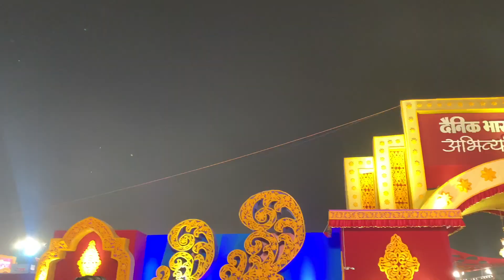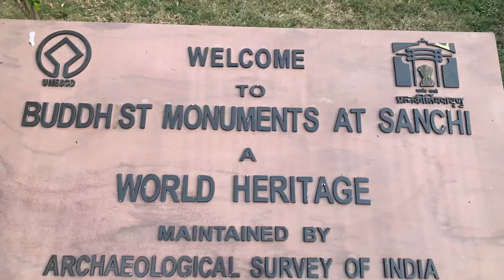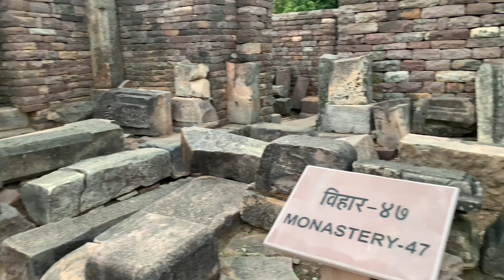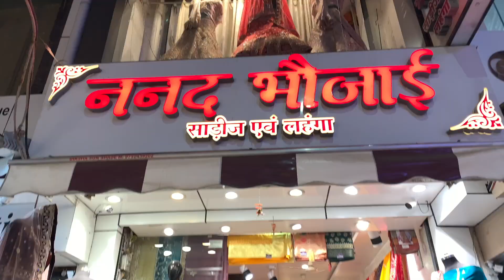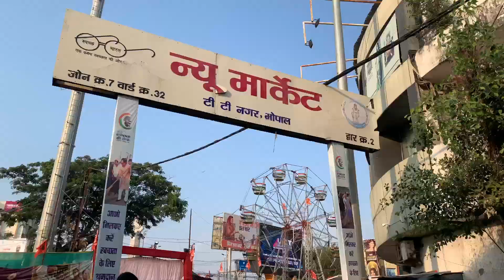Bhopal and Sanchi Vlog || Shopping, food, Party, Dance , Gossip and more || Navratri and Dussera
"🎉 Celebrating Navratri, Dussehra & Family Reunion in Bhopal! 🌟 | Sanchi Stupa & Delicious Food Joints

Welcome to a heartwarming family vlog where we embarked on a memorable journey to Bhopal, the city of lakes, to celebrate Navratri and Dussehra with our loved ones! Join us as we dance to the beats of Garba, share delightful gossip, whip up scrumptious dishes.

Highlights:
🙏 Navratri & Dussehra Celebrations: Experience the joy and devotion as we partake in the vibrant festivities, adorned in our best traditional attire.

🏛️ Sanchi Stupa Exploration: Discover the ancient UNESCO World Heritage site, Sanchi Stupa, and immerse yourself in its rich history and awe-inspiring architecture.

🍽️ Foodie Adventures: We take you on a culinary tour of Bhopal, trying out delectable dishes at the city's top food joints. From spicy street food to sumptuous regional delicacies, we've got your taste buds covered!

🥳 Fun & Laughter: Watch us laugh, dance, and create unforgettable memories together as a family.

Don't miss out on this joyous journey that celebrates tradition, togetherness, and the rich cultural heritage of Bhopal.